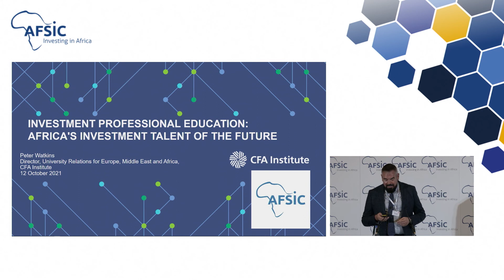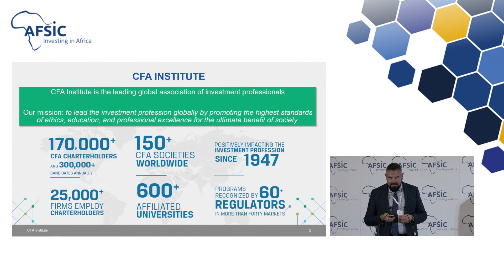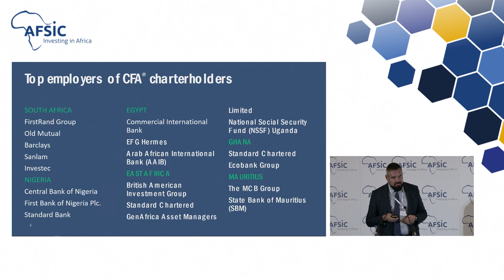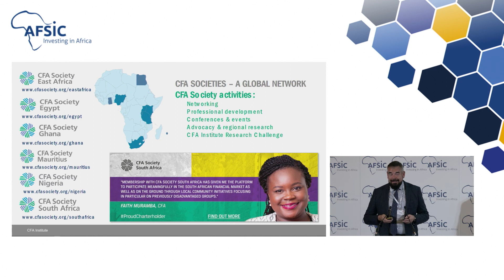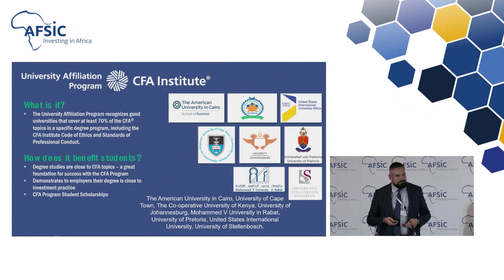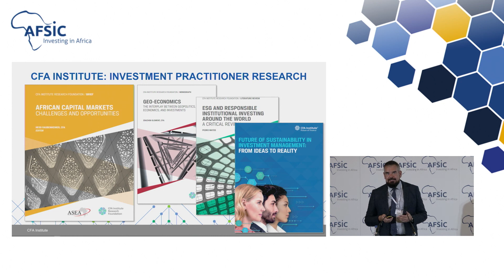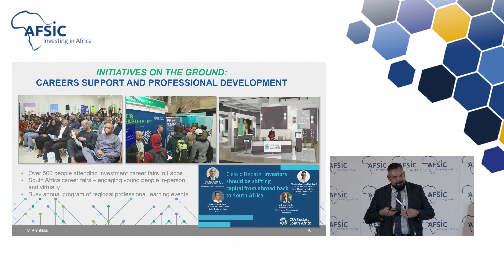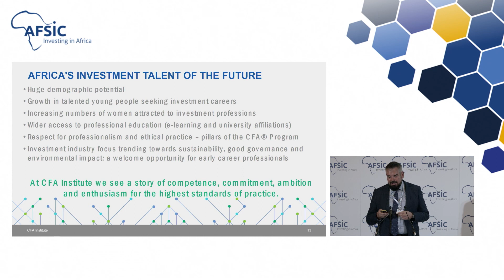EDUCATION Solo: Professional Education Africa’s Investment Talent of the Future